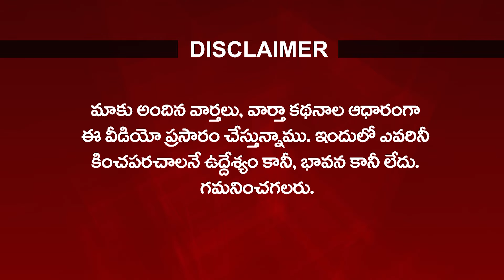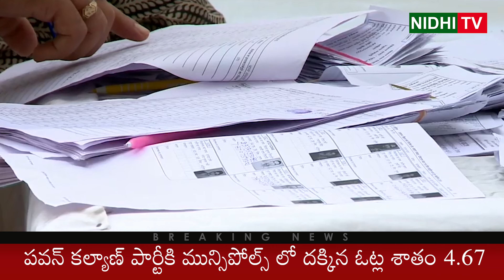YSRCP TDP Janasena and BJP Voting Percentage in AP Municipal Elections | Nidhi Tv